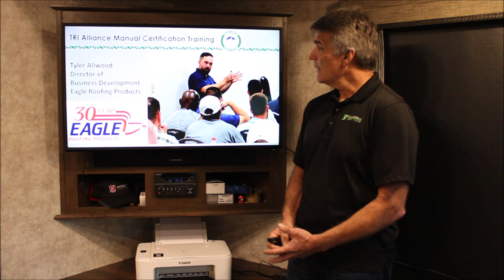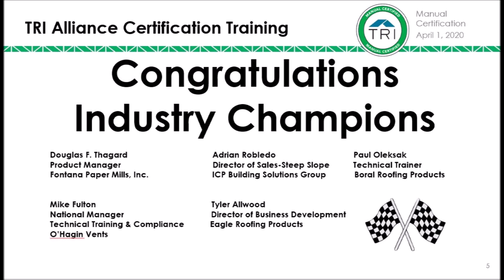Tile Roofing Trainer Industry Champions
Five of our Rockstar Trainers are acknowledged for their effort and commitment to the TRIA Training program. Douglas Thagard (Fontana Paper), Mike Fulton (O'Hagin Ventilation), Adrian Robledo (ICP Adhesives), Tyler Allwood (Eagle Roofing Products) and Paul Oleksak (Boral Roofing Products) are Industry Champions!  Tile Roofing Industry Alliance is your resource for tile.